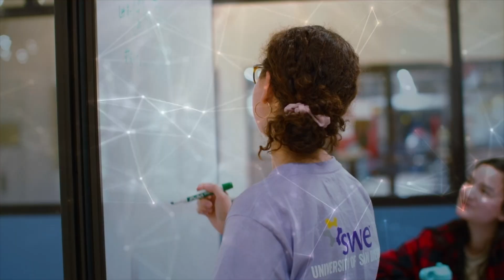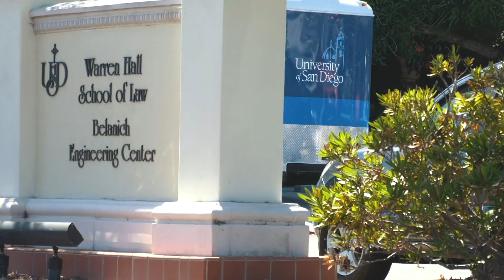SMSE Torero Tuesday Video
USD's Shiley-Marcos School of Engineering, led by founding Dean Chell Roberts, is preparing for a different kind of engineer.